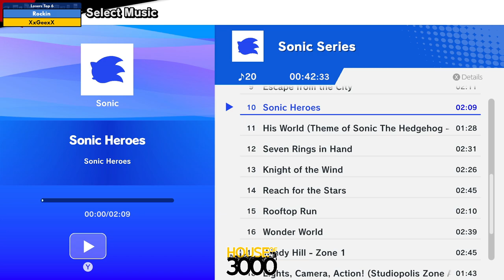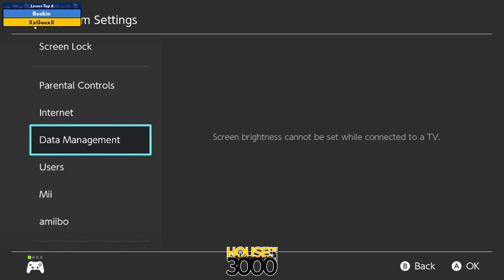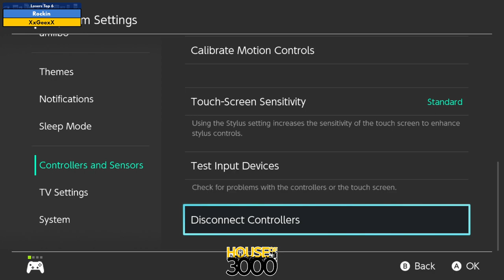Xenosaga 51 Redemption Losers Top 6 Rockin vs XxGeexX